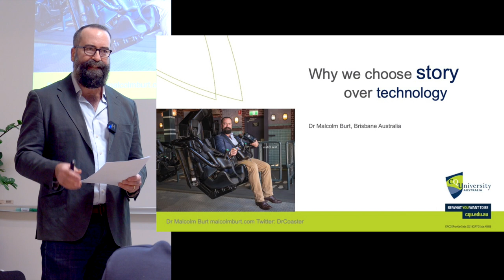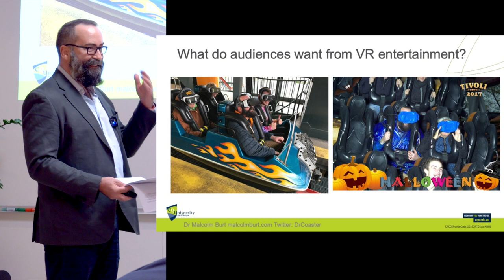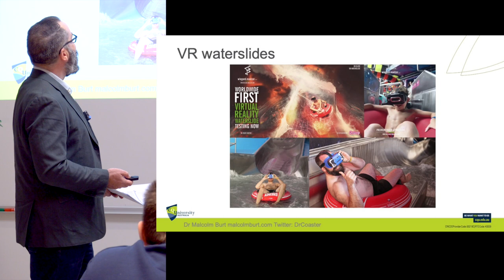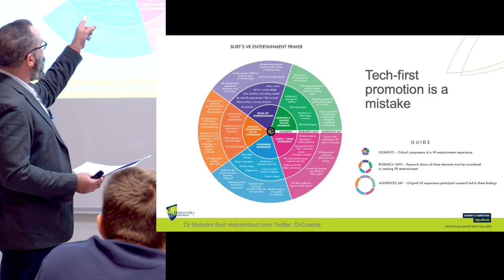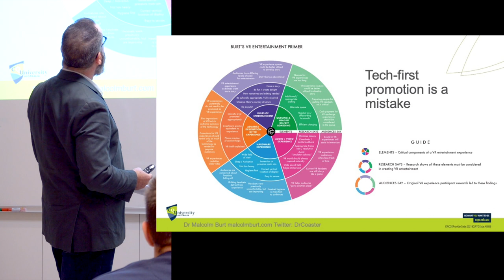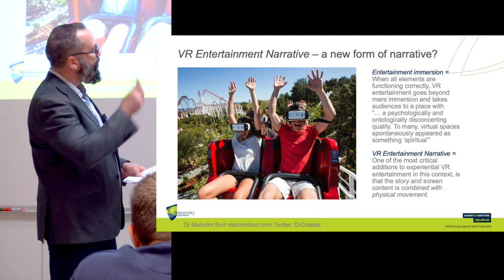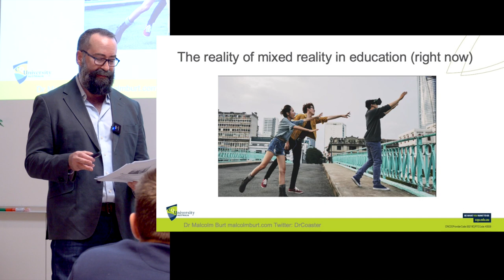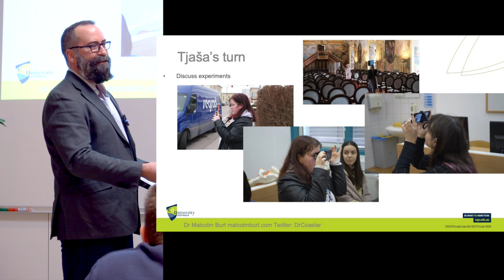Why do we choose story over technology? Lecture excerpt - Brežice Slovenia (30 mins)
Why do we choose story over technology? Find out, as well as understanding how virtual reality has failed education, and what free tools educators can use to create VR right now! Lecture except from Dr Malcolm Burt at the University of Maribor, Brežice Slovenia.